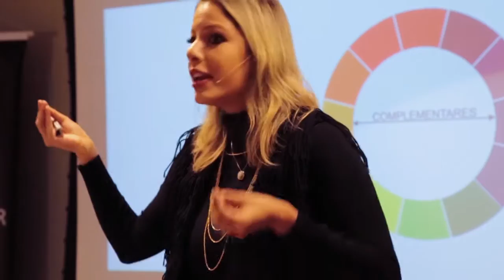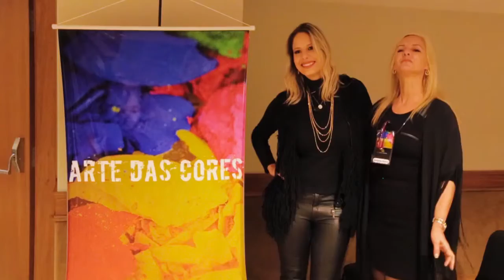Catlen Guerra - A arte das cores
Curso Arte das Cores RJ  - Ws Catlen Guerra - Teaser por Fernanda Sheeny